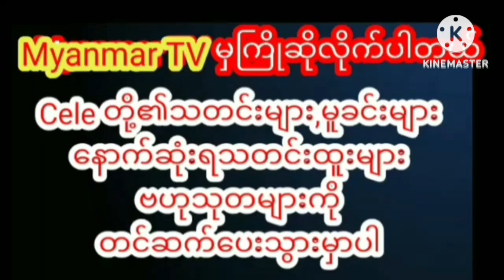ဂေဟာတစ်ခုမှာလှူဒါန်းခဲ့တဲ့၀တ်မှုံရွှေရည်တို့ဇနီးမောင်နှံmyanmarcelenews celebrity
ဂေဟာတစ်ခုမှာလှူဒါန်းခဲ့တဲ့ အလှူပုံရိပ်တွေကို ပရိသတ်ကြီးအားပြသလာတဲ့ ၀တ်မှုံရွှေရည်တို့ဇနီးမောင်နှံ

မွန်မြတ်လိုက်တဲ့ ကုသိုလ်လေး
perfect